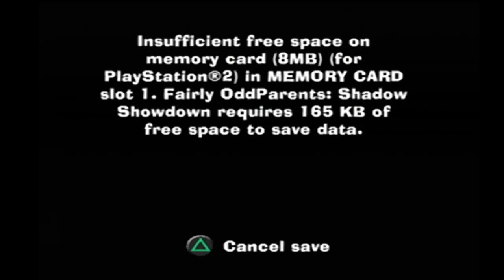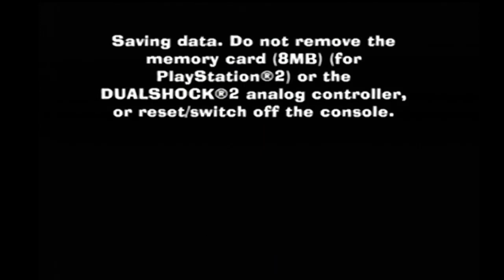The Fairly Oddparents Shadow Showdown: Fairly Disastrous